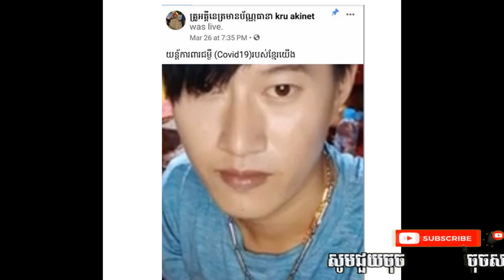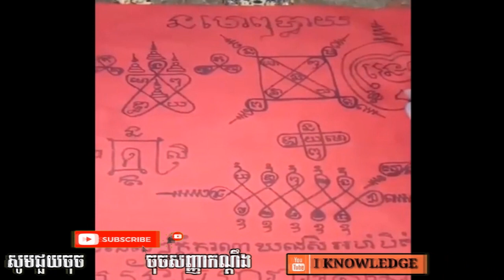ក្តៅៗពេលនេះគ្រូអាគ្គីនេត្រ ត្រូវបានចាប់ខ្លួនសាជាថ្មី ក្រោយបង្ហោះថា ចេះធ្វើយ័ន្តការពារជំងឺកូវីដ